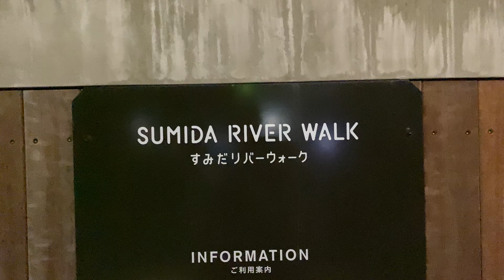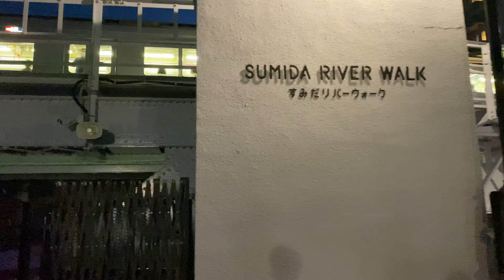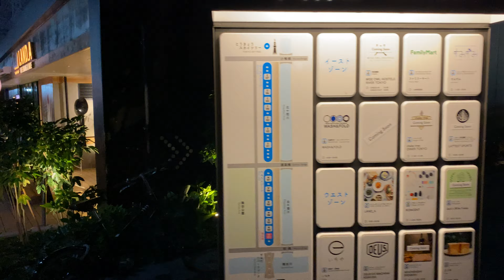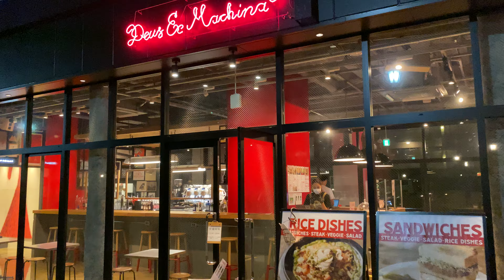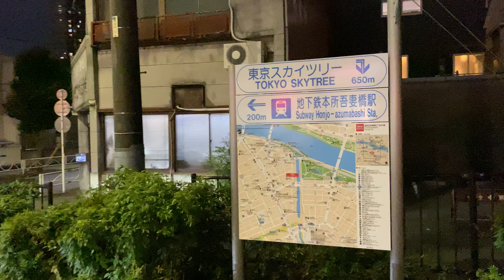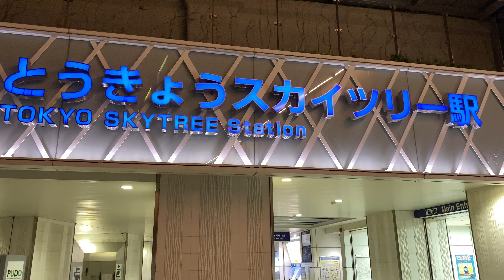【4K】Tokyo Night Walk - From Asakusa to TOKYO SKYTREE, 2020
Date & Time：9/18/2020 6:00 pm